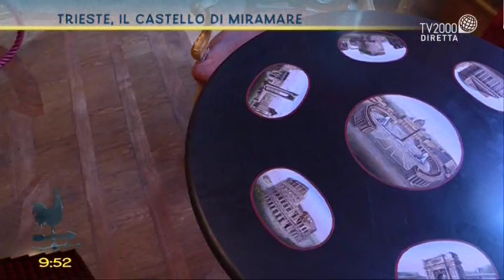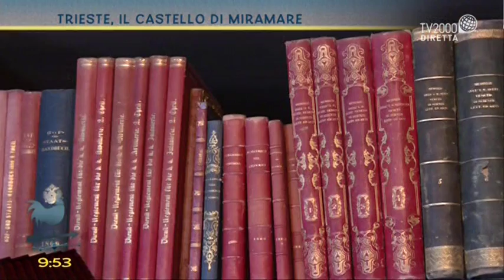Trieste, il castello di Miramare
Trieste, Fabio Bolzetta visita il castello di Miramare